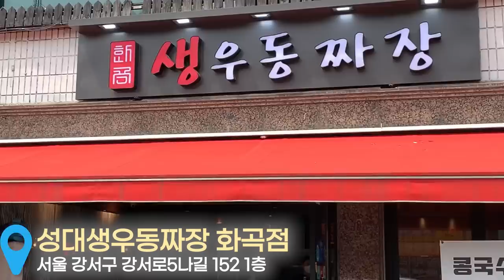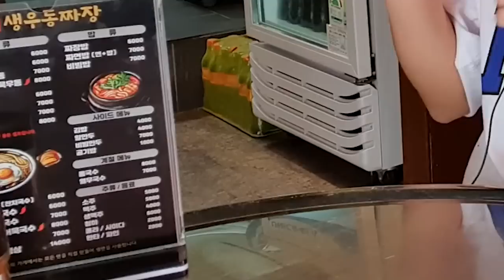면만 XX그릇..?!🍜한그릇씩 릴레이로 계속 추가해서 먹어봤어요ㅋㅋ 즉석우동 짜장면 먹방 Noodle eating show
✨오늘의 식당 : [성대생우동짜장] 서울특별시 강서구 강서로5나길 152
🔎성대생우동짜장 홈페이지

📌성대생우동짜장 상도본점
-서울특별시 동작구 상도로 103
📌화곡점
-서울특별시 강서구 강서로5나길 152
📌안양 아이에스비즈타워점
-경기도 안양시 만안구 덕천로152번길 25 아이에스비즈타워 B동 125호
📌금천점
-서울특별시 금천구 금하로 649